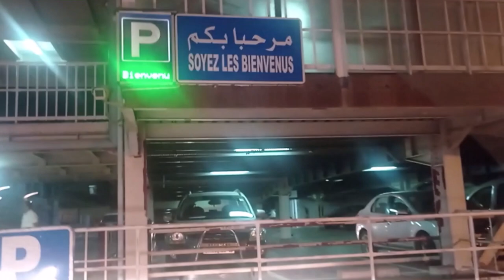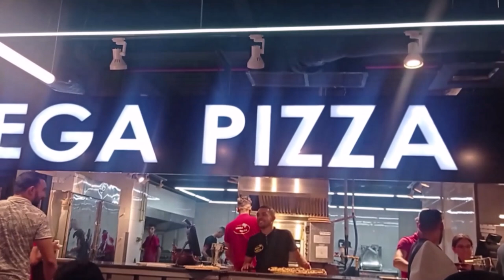زيارة في المركز التجاري بحي الموز باب الزوارCAREFOUR CITY CENTER ALGIERS